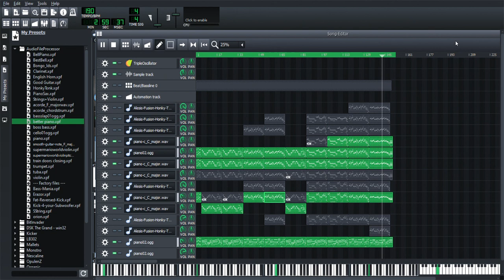Franklin Street Rag by Marc Moore (2020, Ragtime Piano)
*Also check out my Columbia Street Rag, a newer composition written especially as a companion piece for the Franklin Street Rag!

An original rag by Marc Moore (me), 2020. As with a couple past rags, I found a digital recording through LMMS was the easiest way to get a piano-roll-like recording true to the way I wanted it to sound, and like the Craver Rag, this too was I named after the street I was walking along when I came up with the melody.

(A note- in the spirit of most older ragtime being public domain today, Franklin Street Rag is released as Creative Commons License, allowing for use, recordings and renditions, etc with attribution. Feel entirely free to make a recording of this song, just please give credit if you do!)